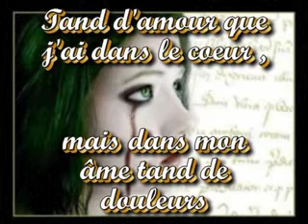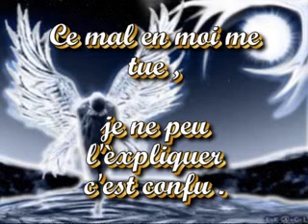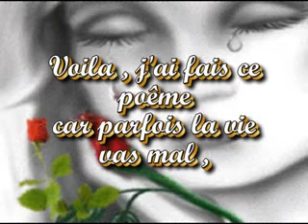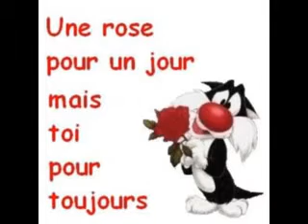le mal d'aimé